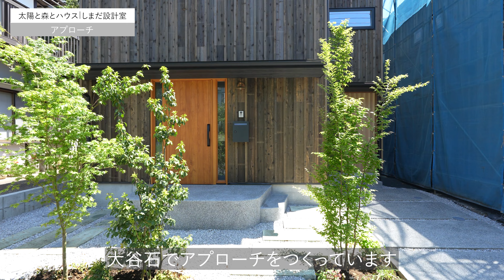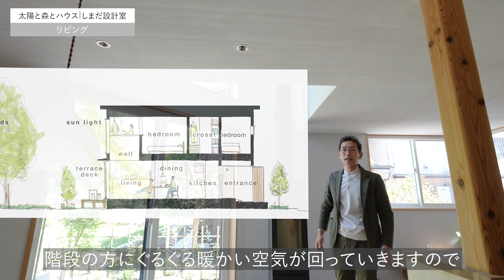【ルームツアー】自然と共に暮らす「太陽と森とハウス」｜ しまだ設計室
建築家の島田貴史さん設計、相羽建設施工の「太陽と森とハウス」をご紹介します！敷地に隣接する森（東京都の保全林）を開口部から採り込み、太陽の光を感じる暮らしをどう計画したか。島田さんによる解説とあわせてぜひご覧ください🏡

🎬 動画の目次
00:00　intro
00:27　はじめに（しまだ設計室 島田貴史さんの解説）
01:14　アプローチ
02:40　玄関まわり・トイレ
03:33　森を眺めるリビング・吹き抜け・正方形ソファ
08:45　キッチン
09:36　2階・家事室
10:39　寝室・子ども室
11:52　洗面所・脱衣室・浴室
12:19　おわりに

🏡　太陽と森とハウス　概要
設　　計　しまだ設計室　島田 貴史

施　　工　相羽建設株式会社
担　　当
棟　　梁　徳武 義訓
現場監理　橋詰 玄
営　　業　相羽 照美
造　　園　秋津園芸

木造2階建て（在来工法）
敷地面積 ： 113.83㎡（34.5坪）
延床面積 ： 87.69㎡（26.6坪）

仕上げ
外　壁 ： 杉板張り（ウッドロングエコ塗装）
内　壁 ： 薩摩中霧島壁・珪藻土クロス
床　　 ： スギ無垢フローリング

映　像　相羽建設 広報部